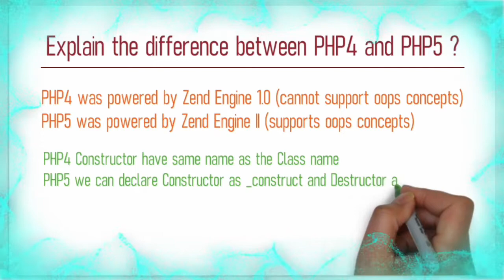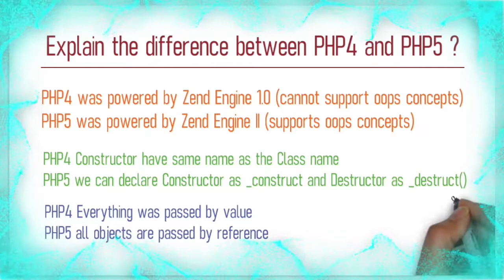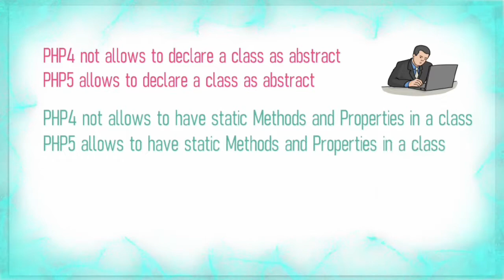12. Explain the Difference Detween PHP4 and PHP5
Explain the difference between PHP4 and PHP5